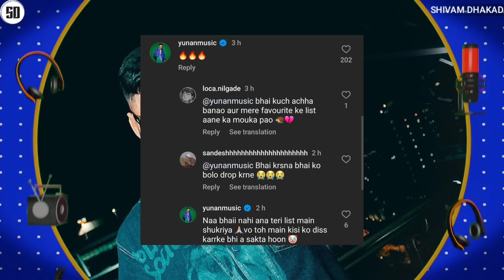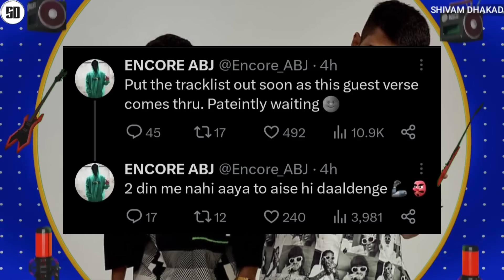RAFTAAR BAJAO MOVIE TEASER - REACTS | SEEDHE MAUT MIXTAPE TRACKLIST | KR$NA 🤣 | EMIWAY | YUNAN REPLY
News Credit :-